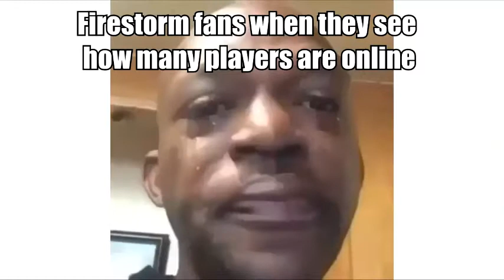Battle Royale Fans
PSN: cybertron757

Steam: Cybertron757_

Origin: Cybtron_777_

Xbox: ShadowStalker42/Cybertron757 (don't really use these)